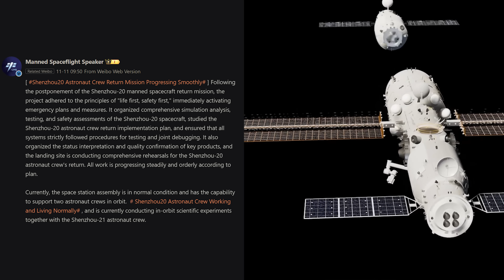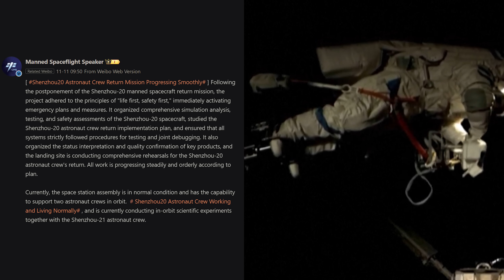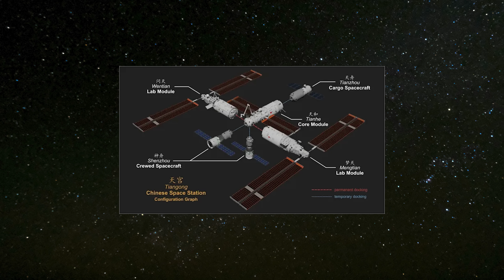SpaceX Found Brilliant Solution to Rescue Stranded Chinese Astronauts on Space Station: Dragon!?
It’s been a couple of days since the Chinese astronauts got stuck in space. How are they doing now? Does China’s space agency have any plans to bring them back? Or maybe SpaceX could step in to help with a rescue mission?
First, for anyone who’s not familiar, here’s a quick recap. After the Shenzhou-21 crew arrived at China’s Tiangong Space Station on November 1st, the Shenzhou-20 trio — Commander Chen Dong, Operator Chen Zhongrui, and Science Operator Wang Jie — helped the newcomers adjust to life in microgravity. On November 4th, they officially handed over management of the station to the new team. With that, it was expected that the Shenzhou-20 mission would wrap up the next day, on November 5th.
However, on the morning of the planned return, the China Manned Space Agency (CMSA) announced that the crew’s journey home would be postponed. Their statement read:
“The Shenzhou-20 manned spacecraft is suspected of being struck by a small piece of space debris, and impact analysis and risk assessment are underway. To ensure the safety of the taikonauts and the successful completion of the mission, it has been decided that the return mission of Shenzhou-20, originally scheduled for November 5, will be postponed.”
Since then, Chen, Chen, and Wang have remained aboard Tiangong with a lighter schedule — fewer experiments and maintenance tasks — compared to the months since their April launch. With both crews on board, the station’s life support systems are fully capable of sustaining six people for several weeks, backed by ample supplies from the Tianzhou-9 cargo craft and the recent Shenzhou-21 mission.
After six days of waiting, we finally got an update. On November 11th, the CMSA released a statement on the crew’s status:
“Following the postponement of the Shenzhou-20 manned spacecraft return mission, the project team, adhering to the principles of ‘life first, safety first,’ immediately activated emergency plans and measures. They organized comprehensive simulation analysis, testing, and safety assessments of the Shenzhou-20 spacecraft, studied the return implementation plan for the Shenzhou-20 astronaut crew, and ensured that all systems strictly followed procedures for testing and joint debugging. Critical product status evaluations and quality confirmations were organized. The landing site is currently conducting comprehensive return drills for the Shenzhou-20 crew. All tasks are progressing steadily and orderly according to schedule.”
The agency also noted that the Tiangong complex remains fully operational and capable of supporting both crews in orbit. The Shenzhou-20 astronauts are reportedly healthy and continuing to live and work normally, carrying out joint scientific experiments alongside the Shenzhou-21 crew.

It’s truly great to see that the taikonauts are still doing just fine up there, but a thing that bugs me is that the statement still does not elaborate on what specific issue the Shenzhou 20 encountered or where the problem lies.
From what’s known about debris protection design, the areas of the station that face forward along its orbital path are at a moderately high risk of impact. That means the service module of Shenzhou-21 — which contains the main propulsion system — is most exposed, while Shenzhou-20 would have all three of its modules vulnerable to debris. So, if Shenzhou-20 really was struck, possible damage could range from a leak in the orbital module to scarring or erosion of the reentry capsule’s ablative surface or even damage to one of the service module’s systems.